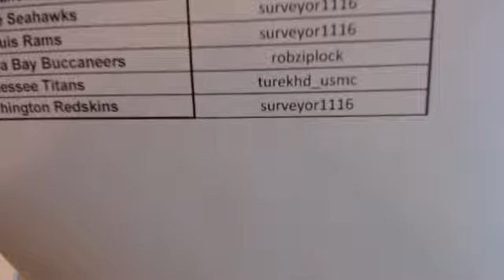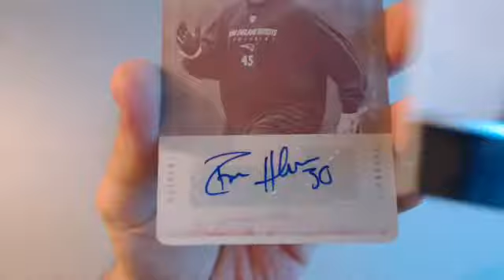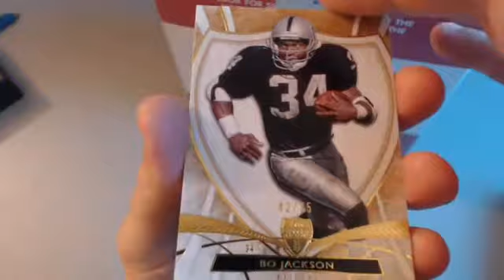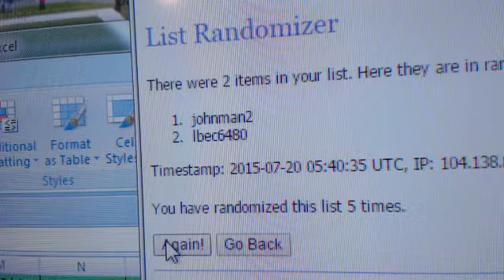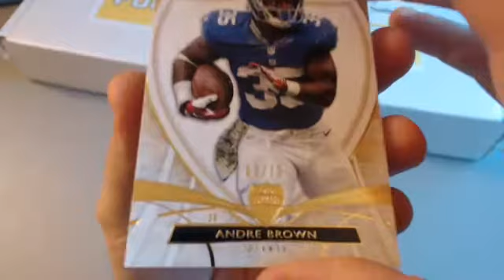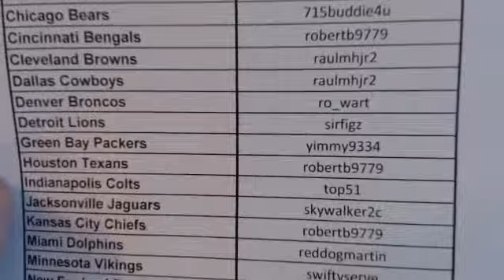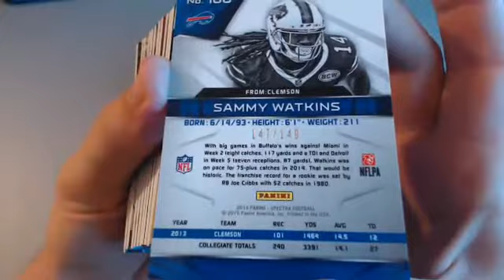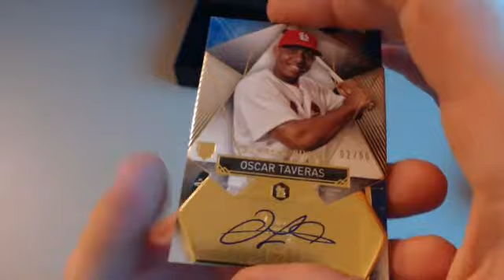7.20.2015 - 1AM EST - eBay Listings Ending Sunday 7.19.2015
This video is for the listings that ended on SUNDAY, JULY 19th, 2015 on eBay in the order they ended, as follows:

2013 Playbook #49
2011 Timeless #72
2012 Momentum #6
2007 Limited #44
2014 Leaf Auto Mini Helmet w/ 2013 Supreme #9
2013 Triple Threads #54
2012 Prominence #84
2013 Black #57
2011 Triple Threads #7
2015 Hit Parade Autographed Jersey Series 3 w/ 2013 Supreme #1
2013 Supreme 4 Box #26
2014 Black Gold #49
2014 Immaculate #10
2014 Spectra #9
2014 Supreme 3 Box Baseball #11

for all our uploads, current listings on eBay, draft classes, and descriptions of the cards we break